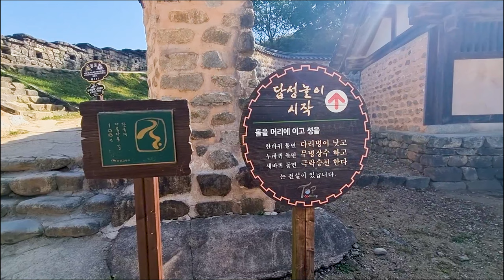고창읍성& 낙안읍성 돌아보기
고창읍성 &,낙안읍성 천천히 돌아보고 가세요.
맹종죽림 대나무 군락지 죽순도 잘 자라고 있네요.
ES- You can`t Control who You Fall For
Victor Lundberg